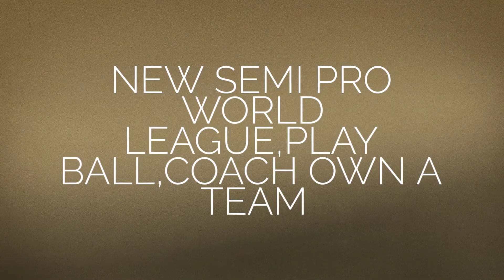FUNRUNNERSBASEBALL.LIVE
BE A PART OF A WORLD LEAGUE HELPING COMMUNITIES